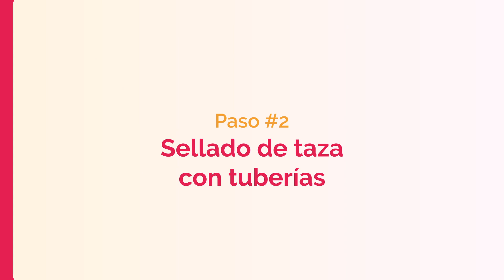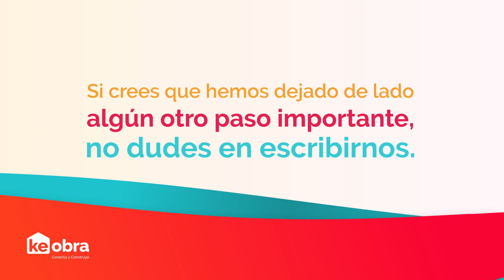Cómo colocar el excusado de tu baño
En este video aprenderás cómo colocar una taza de baño o excusado convencional. Conoce las medidas a tomar en cuenta para su colocación, cómo hacer el sellado de la taza de baño, la limpieza antes de su instalación, la colocación del tanque y la conexión al suministro de agua.

Este video incluye:
- Medidas a tomar en cuenta para su colocación (0:18).
- Sellado de taza (0:37).
- Limpieza antes de su colocación (0:59).
- Colocación de taza (1:11).
- Colocación tanque (1:38).
- Suministro de agua (2:15).

puedes conocer más sobre procesos de construcción.

¿Cómo instalar una taza de baño o excusado?

Paso 1. Mide la distancia
Mide la distancia desde la pared hasta el centro de la tubería del drenaje.
Nota: Debe medir 30 cm.

Paso 2. Sella la taza con tuberías
Asegura un sellado correcto entre el sanitario y la tubería del drenaje. Para esto, elige entre un cuello de cera, un cuello flexible o una brida flexible, esta última se utiliza para corregir un desfase entre la pared y la tubería de drenaje.

Paso 3. Limpia la base del excusado
Limpia la base con un trapo y asegúrate de que la tubería del drenaje esté libre de objetos que puedan obstruir el paso de agua.

Paso 4. Coloca la taza de baño
Presiona hacía abajo la taza para oprimir el cuello de cera, el cuello flexible, o la brida, a la tubería del drenaje; debe sellar herméticamente. Después, sujeta las rondanas y las tuercas a los tornillos del piso y aprieta con una llave ajustable. Posteriormente, coloca los tapones.

Paso 5. Coloca el tanque
Antes de poner el tanque, coloca la palanca, llave de flotador y válvula de descarga. Pon el tanque en posición invertida y coloca el empaque de hule en la parte inferior del tanque. Después, voltea el tanque y colócalo sobre la taza. El empaque del tanque debe embonar con la salida de la taza.
Finalmente, empareja las perforaciones tanto de la taza como del tanque y coloca los tornillos con su respectivas cabezas y rondanas.

Paso 6. Conecta al suministro de agua
Coloca en la pared una llave de control de agua o llave de paso y ponle un conector flexible, hasta llegar a la llave de admisión del tanque o la llave del flotador.
Nota: Una vez hecho esto, abre la llave de paso para verificar que no haya fugas.

En caso de que haya fugas, revisa por donde salen y revisa su unión.
¡Ahora ya sabes cómo instalar una taza de baño! Esperamos que este tutorial te haya sido útil, no olvides visitar más tutoriales de KeObra para aprender más sobre la instalación de muebles para baño y construcción.